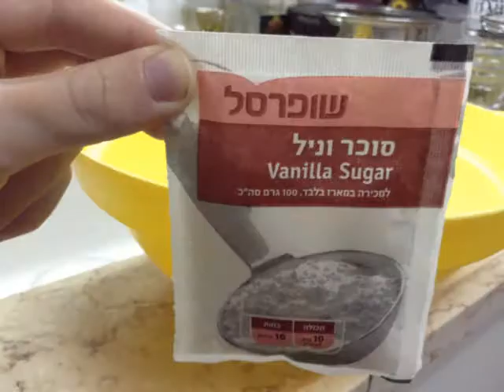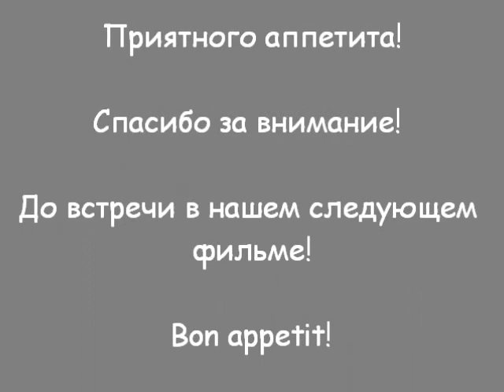ПИРОГ С НЕКТАРИНАМИ от рукодельницы Киры. Pie with nectarines step by step from Kira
ПИРОГ С  НЕКТАРИНАМИ от рукодельницы Киры
Pie with nectarines step by step  from Kira
4 яйца
1 ст сахара
6 нектаринов спелых
100 гр масла мягкого
100 мл сливок - жирность по желанию
Пакетик ванильного сахара или ч л ванильной эсенции
Пакетик разрыхлителя
2 ст муки

-Форму застелить бумагой для выпечки, смазать маслом, посыпать сахаром слегка
- нектарины порезать дольками и выложить в форму, присыпать сахаром  и оставить
- 1 ст сахара взбить с маслом и ванильным сахаром
- добавить сливки
- вбивать яйца по одному
- добавить муку и разрыхлителя,  взбить
- оставшиеся нектарины нарезать кусочками и вмешать в тесто
- выложить тесто на фрукты
Запекать час при 180'
Остудить и перевернуть на блюдо, бумагу снять
4 eggs
1 cup of sugar
6 ripe nectarines
100g soft butter
100 ml cream -% fat optional
Packet of vanilla sugar or vanilla essences tsp
Packet of baking powder
2 cups of flour

Lay a baking tin with a baking paper, brush with oil, sprinkle lightly with sugar
- Nectarines cut slices and put into a baking tin, sprinkle with sugar
- sugar beet with butter and vanilla sugar
- Add cream
- Add eggs one at a time
- Add the flour and baking powder, beat
- Remaining nectarines cut into pieces and stir into the batter
- Put the dough on fruit
Bake for an hour at 180'
Cool and invert onto a plate, remove the paper